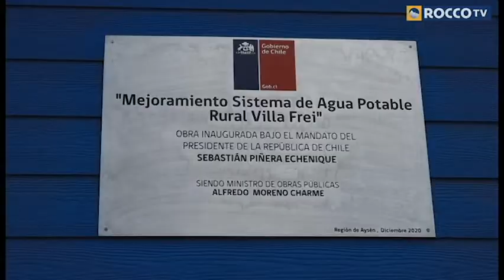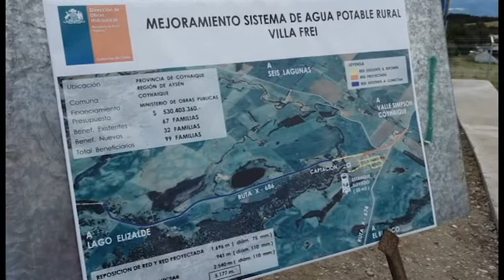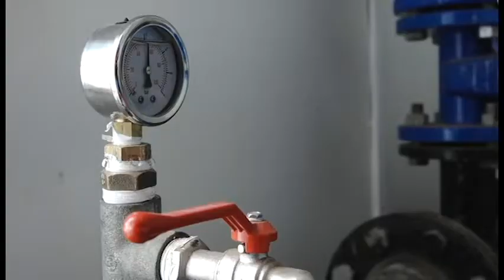APR Villa Frei